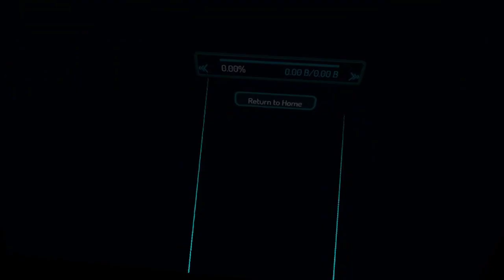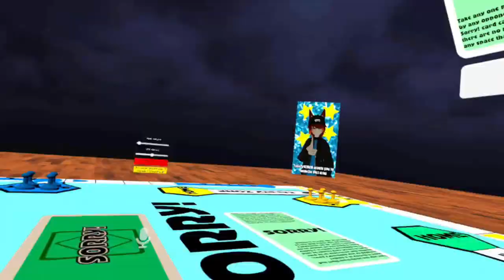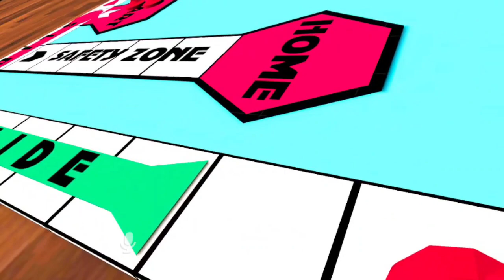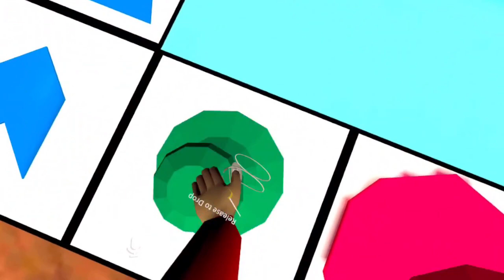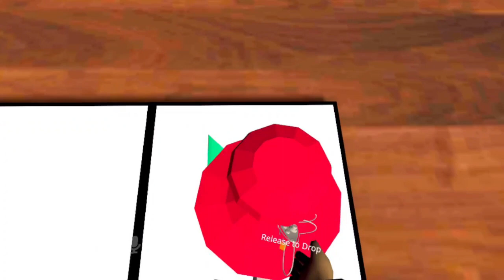we failed at cooking so we played SORRY! instead. -vrchat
play vrchat